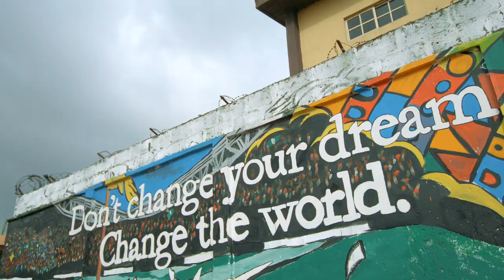Nike - Asisat Oshoala Mural Painting